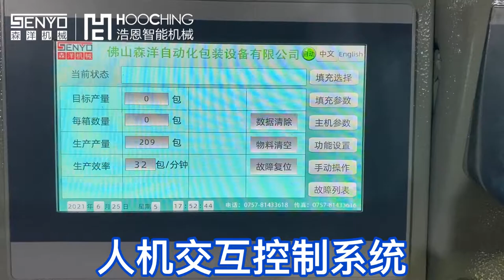Headphone earplug packaging machine-case of automatic counting packaging machinery and equipment